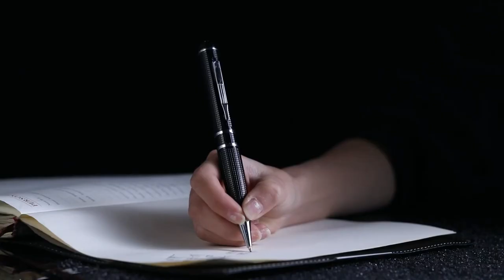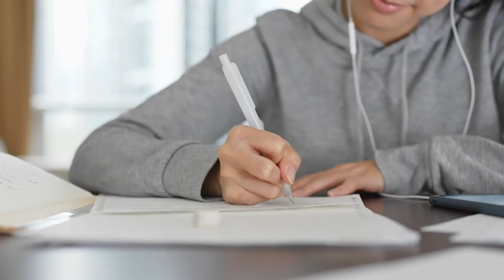២ សប្ដាហ៍មុនបាក់ឌុប | សោ ឌីណា និទ្ទេស A ២០២៣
សូមថ្លែងអំណរគុណយ៉ាងជ្រាលជ្រៅដល់ទស្សនិកជនដែលតែងតែគាំទ្រ និងតាមដានរាល់ការផ្សាយរបស់ Channel YouTube របស់យើង ហើយពួកយើងនឹងខិតខំប្រឹងប្រែងបន្តការផ្សព្វផ្សាយចែករំលែកវិដេអូចែករំលែកចំណេះដឹងជាច្រើនផ្សេងទៀត។
សូមអរគុណ !! Thanks for supporting our Channel !!
// ចុះឈ្មោះចូលរួមប្រកួតប្រជែងកម្មវិធីអ្នកបន្តវេនរដូវកាលទី៦ ឥឡូវនេះ \\
កម្មវិធីអ្នកបន្តវេនរដូវកាលទី៦មាន​ ៣ វិញ្ញាសាធំៗដូចជា ៖
• វិញ្ញាសាជជែកដេញដោលសាធារណៈជាភាសាខ្មែរ
• វិញ្ញាសាជជែកដេញដោលសាធារណៈជាភាសាអង់គ្លេស
• វិញ្ញាសាប្រឡងអាហារូបករណ៍សិស្សពូកែទូទាំងប្រទេសកម្ពុជា
ចូលរួមចុះឈ្មោះតាមរយៈលីងខាងក្រោម 👇